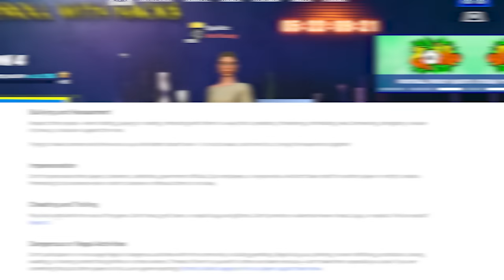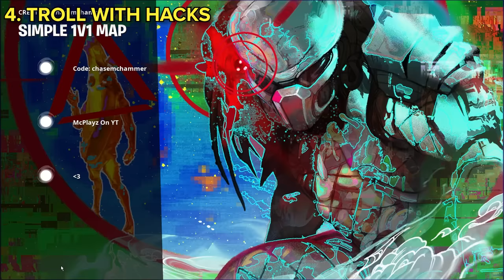I Broke Every Rule in Fortnite!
I Broke Every Rule in Fortnite! Today, me and my friend raced each other to see who could break the most rules first. The loser has to do an insane punishment!

🔊 Second Channel ~ @MoreSpaiidz
❤️ Creator Code "SpaiidzYT" (AD)